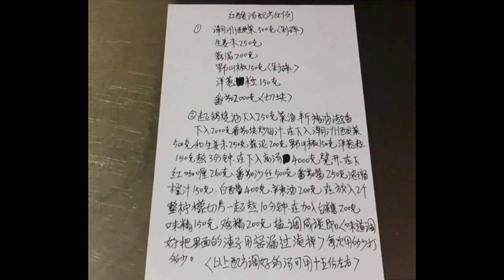一道能解决厌食挑食问题的菜肴，开胃酸汤鲈鱼分享给大家，专治肚子饿！cooking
大家好，欢迎来到李厨记录生活YouTube官方频道！
分享美味家常菜！简单易学的做菜教程！
感谢大家的喜爱！